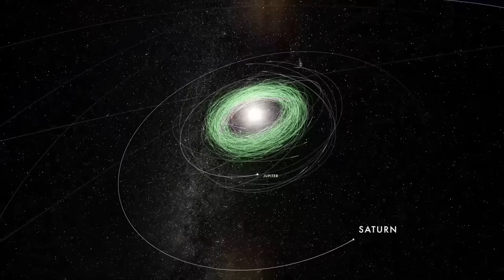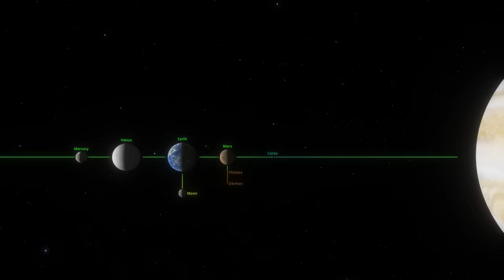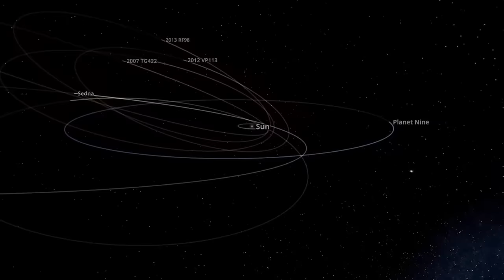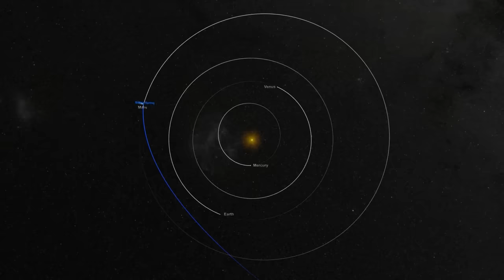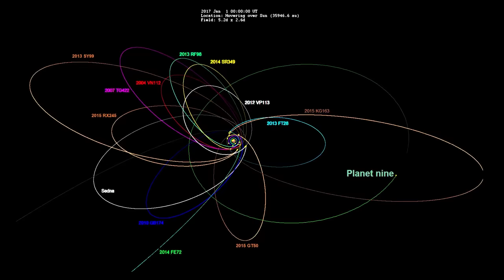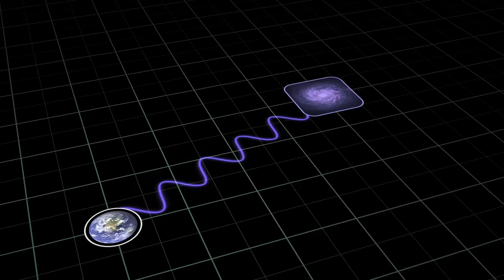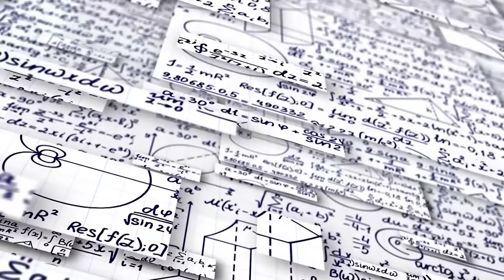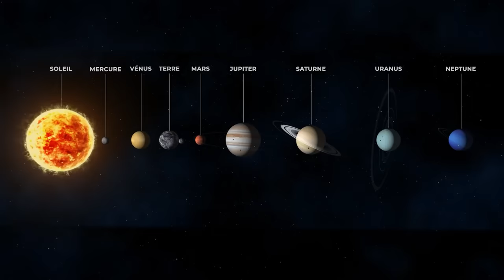Un Misterioso objeto Celeste: Viaje al Extraño Planeta X del Sistema Solar | Documental Espacio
🌍 Astrónomos de todo el mundo exploran estrellas, planetas y galaxias para encontrar respuestas a las preguntas más misteriosas sobre la estructura del universo.
Tras siglos de observación y exploración, el mapa de nuestro sistema solar se ha vuelto bastante detallado. Vivimos en uno de los cuatro planetas interiores, luego viene Marte y el cinturón de asteroides, dos gigantes gaseosos, dos gigantes de hielo y luego un segundo cinturón de asteroides con muchos cuerpos helados pequeños.
Sin embargo, dos astrónomos estadounidenses han sorprendido a la comunidad científica con un descubrimiento inesperado del que se han hecho eco los medios de comunicación: ¡han descubierto un misterioso noveno planeta en las afueras del sistema solar!
Es difícil de creer que el sistema solar no sea todavía un territorio totalmente explorado.
De hecho, la mayoría de los astrofísicos saben desde hace tiempo que hay un misterioso objeto al acecho en los límites del Sistema Solar que aún no ha sido detectado.
Así pues, más allá de la órbita de Neptuno, algo extraño está ocurriendo con la trayectoria de una serie de rocas espaciales que orbitan alrededor del Sol. Los científicos pensaron que algo sólo podía describirse por la presencia de un planeta gigante, el llamado "Planeta Nueve".
Hasta ahora, nadie ha podido verlo, sin embargo, según los cálculos y las pruebas circunstanciales, hay razones para creer que este misterioso planeta existe detrás de Neptuno, que probablemente se convertirá en el noveno del sistema solar.
¿Queda un noveno planeta por descubrir en las profundidades del sistema solar?

🔥 Como recordatorio, los vídeos se publican los DOMINGOS a las 18 horas.

💥 Planeta X:
- La historia del noveno planeta comenzó a cobrar impulso desde el momento en que se aclaró la organización general del sistema solar. El primer paso hacia la comprensión de este problema fue el descubrimiento de Neptuno, cuando las observaciones de Urano indicaron que había patrones en su movimiento que no podían explicarse por la presencia de masas conocidas en el sistema solar.

Por lo tanto, este planeta estaría extremadamente alejado de nosotros. A modo de comparación: no hace mucho, la sonda New Horizons de la NASA voló al planeta enano Plutón, un viaje que le llevó 9 años. ¡Se habrían necesitado 54 años para volar a este famoso planeta 9! Y eso sólo en el mejor de los casos, cuando el planeta estuviera lo más cerca posible del Sol. Y la misma sonda tardaría unos 350 años en llegar al punto más alejado de su órbita.
Si estos cálculos son correctos, la última vez que estuvo cerca de la Tierra fue cuando estaba habitada por mamuts y el número de personas en el mundo no superaba los 5 millones. Toda la historia del desarrollo de la civilización humana en la Tierra, desde los primeros avances en agricultura hasta la invención de las naves espaciales, cabría en este planeta en menos de un año.
Sin embargo, el modelo matemático permitió a los investigadores calcular los parámetros estimados de la órbita del Planeta Nueve, pero no les permitió determinar ni siquiera de forma aproximada en qué punto de la órbita se encuentra actualmente el planeta.

🎬 En el programa de hoy:
- 00:00 - Introducción
- 02:30 - ¿Qué existe realmente en los límites del sistema solar?
- 08:58 - ¿Cómo surgió la teoría del planeta misterioso?
- 26:54 - Mitos sobre el Planeta X
- 11:26 - Nuevo estudio sobre el impacto del cambio climático en la salud de los niños
- 34:18 - Un nuevo planeta podría ser el "quinto gigante
- 12:32 PM - ¿Cuáles son las pruebas de la existencia del planeta nueve?
- 4:00 PM - ¿Podría el misterioso "noveno planeta" ser un agujero negro?
- 45:53 - Si el planeta nueve existe, ¿por qué nadie lo ha visto?
- 47:35 - ¿Qué métodos para detectar el misterioso Planeta Nueve?
- 55:35 - ¿Y si no hay nada?
- 01:01:14 - ¿Cómo se llamará el Planeta Nueve?

🔔 Si te gusta lo que hago:
          👍 GUSTAR
          🤳 COMPARTIR
          ✍️ COMENTARIO